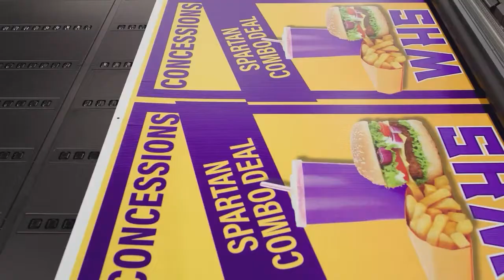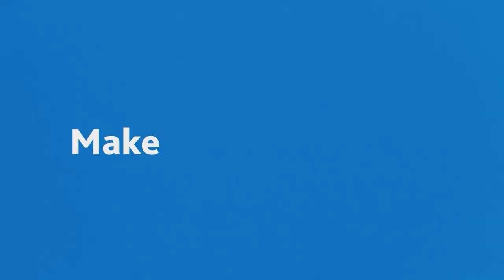UK Manifesto 2022 | FASTSIGNS®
UK Manifesto 2022

UK Manifesto 2022